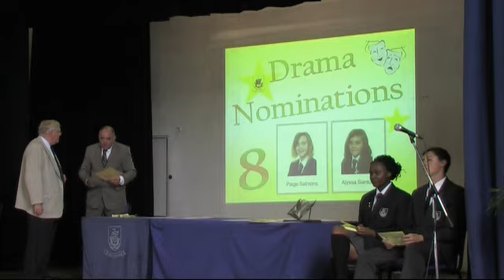Hassenbrook School Prizegiving.wmv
Hassenbrook School Prizegiving